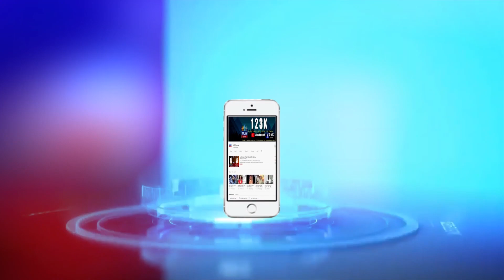స్వాతంత్య్ర దినోత్సవాన్ని కొవిడ్ నిబంధనలకు లోబడి ఘనంగా.. కలెక్టర్ . - NDN News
నెల్లూరు జిల్లాలో 75వ స్వాతంత్య్ర దినోత్సవాన్ని కొవిడ్ నిబంధనలకు లోబడి ఘనంగా నిర్వహిస్తామని కలెక్టర్ చక్రధర్బాబు తెలిపారు. ఆ వేడుకల నిర్వహణకు సంబంధించి, జిల్లా అధికారులతో ఆయన సమీక్ష నిర్వహించారు. ఈ సందర్భంగా ఆయన మాట్లాడుతూ పోలీస్ పెరేడ్ గ్రౌండ్స్ లో ఈనెల 15న ఉదయం 9 గంటలకు వేడుకలు ప్రారంభం అవుతాయని చెప్పారు. మండల, డివిజన్ స్థాయిల్లో కూడా వేడుకలు జరుగుతాయన్నారు. ప్రతి ప్రభుత్వ కార్యాలయంలో జాతీయ జెండా వందనం జరపాలని ఆదేశించారు. ప్రతి ఉద్యోగి తప్పని సరిగా హాజరుకావాలని సూచించారు. పరేడ్ గ్రౌండ్లో వివిధ శాఖల శకటాలు, సాంస్కృతిక కార్యక్రమాలు పరిమితంగా ఏర్పాటు చేయాలన్నారు. ఈ సమావేశంలో జేసీలు హరేందిర ప్రసాద్, గణేష్ కుమార్, విధేహ్ ఖరే, కార్పొరేషన్ కమిషనర్ దినేష్కుమార్ తదితరులు పాల్గొన్నారు.